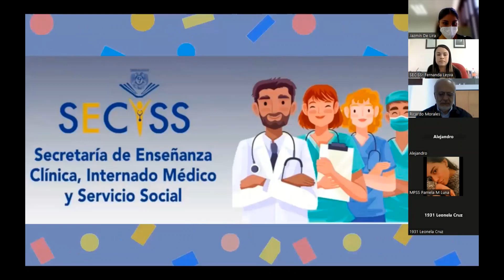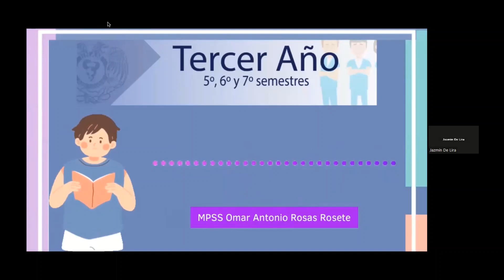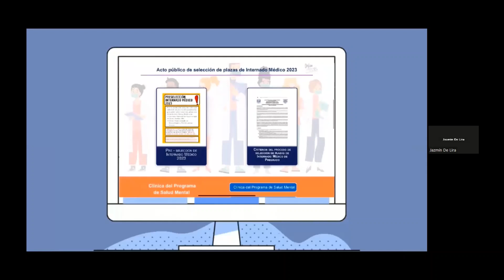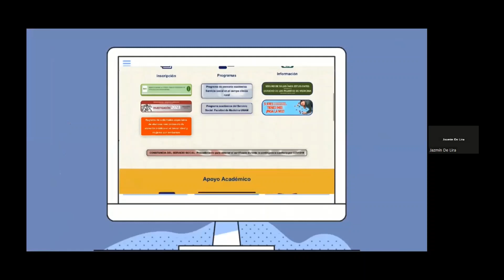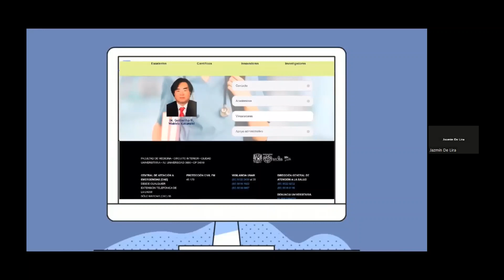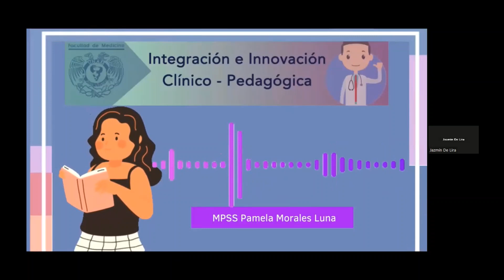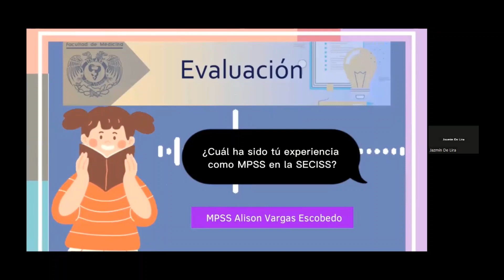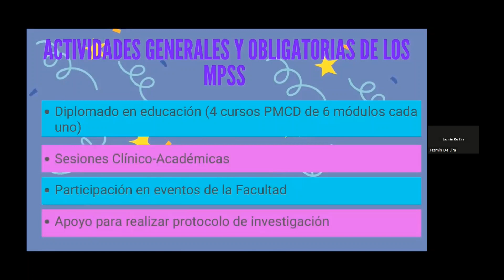2023 Secretaría de Enseñanza Clínica, Internado y Servicio Social FacMed